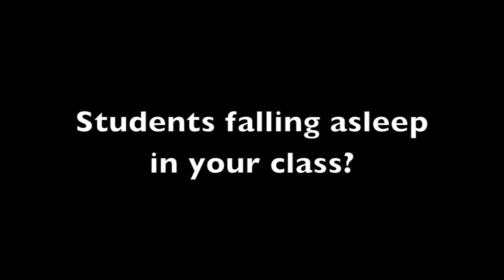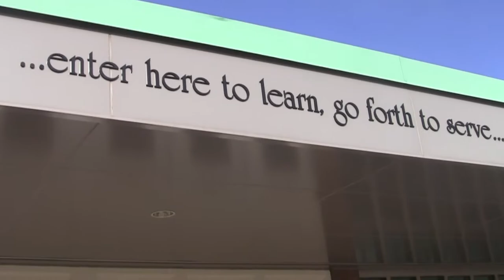Sleeping in Class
Every student and teacher has their own opinion on sleeping in class. This documentary was to put a real, but humorous perspective on the fad of falling asleep in school. We know that a student will never bring a sleeping bag or a bed side table to class, but they do feel comfortable enough during class to make these items acceptable on hand. Students will always have their excuses, teachers share their opinions, but is it ever actual okay to take a snooze in class?